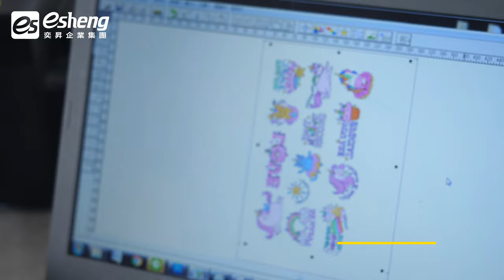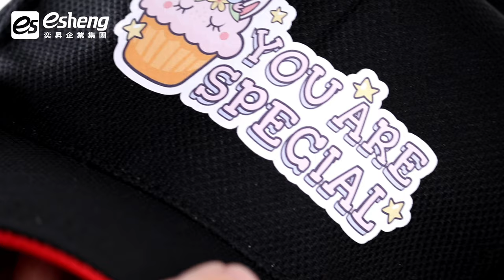DTF抖粉印表機熱轉印帽子 | 2021最夯印刷術|數位直噴轉印膠膜|DTF |Direct to film printing)|熱轉印設備推薦|奕昇有限公司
DTF桌上型直噴膠片印表機🖨
連帽子都能輕鬆轉印🧢

🔥最新布料印刷技術🔥
數位直噴轉印膠膜(DTF , Direct to film printing)
DTF是使用帶有離型的轉印紙
利用熱熔膠粉沾附在墨水上的特性💧
自動將熱熔膠粉定位
再轉印製承印物上
打造免切割、免挑字的印刷方式🌼

👇印製步驟👇
1⃣離型轉印紙印製 – 輸出印製圖案至離型轉印紙
2⃣抖粉 – 利用墨水沾附上熱熔膠粉，再將多餘的粉抖除
3⃣烘乾 – 將墨水烘乾
4⃣熱轉印 – 將離型轉印紙貼於承印物上進行熱壓轉印
5⃣撕除離型轉印紙完成轉印

📣商品內容📣
✔ DTF-A3直噴膠片印表機一台 (內含專用置具一套)
✔ 45L雙溫控旋風烤箱一台
✔ A3-DTF專用膠片紙10張
✔熱溶膠粉一包(1KG裝)
✔抖粉工具箱一套
✔正版蒙泰RIP軟體一套(含說明書)
📌二月底前凡購買即加贈DTF專用膠片紙

👇快來了解DTF桌上型直噴膠片印表機👇
📍DTF-A3桌上型直噴膠片印表機